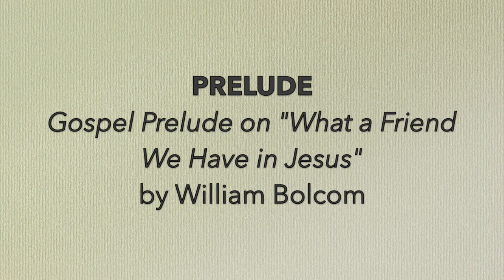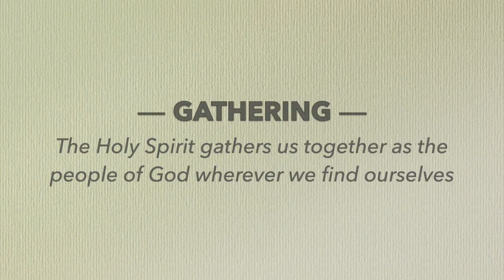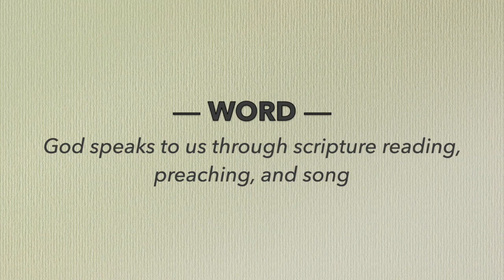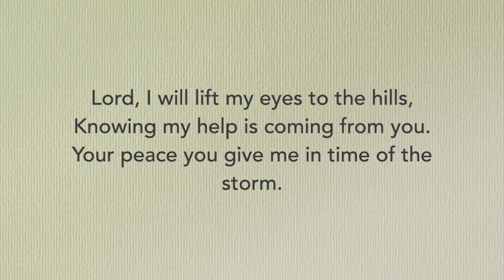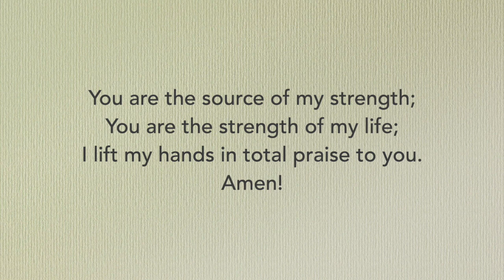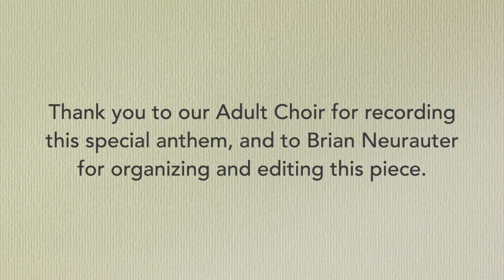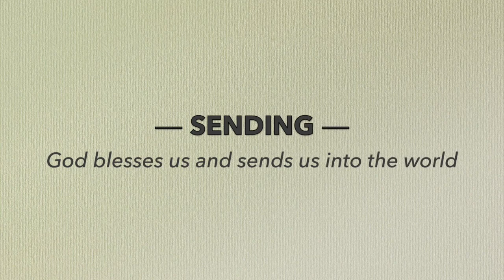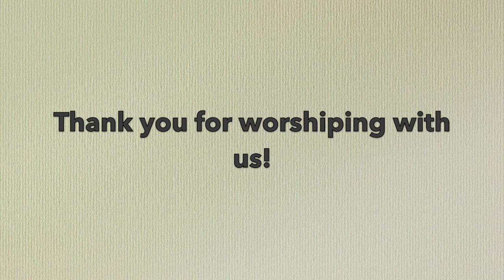Worship 06-21-2020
Complete worship service. Pastor Dan preaches.